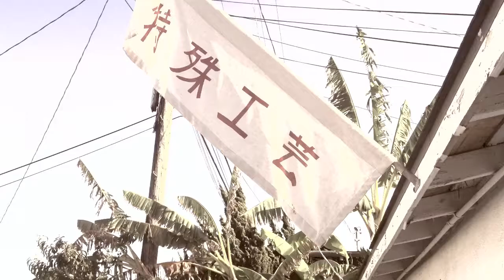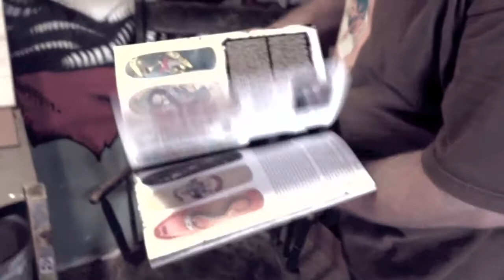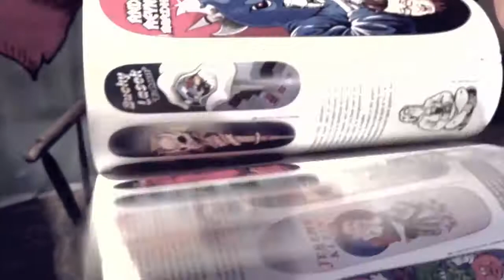Phil Provins Studio Visit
Phil Provins is a an artist who works in various mediums.  He is a master wood worker who utilizes his craft to create contemporary art out of a variety of materials.  Phil was gracious enough to let me visit him at his studio.